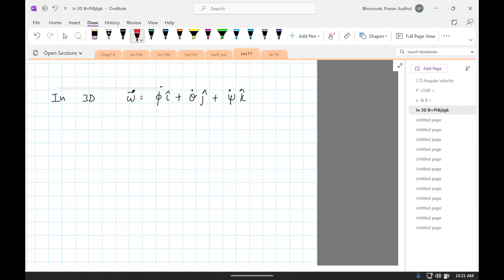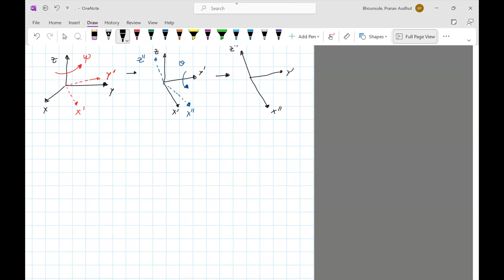Robotics Lec17: 3D Angular Velocity (Fall 2023)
This video shows how to compute the linear and angular velocity in 3D. I use the 3-2-1 Euler angle convention to derive the expression for the angular velocity in the world frame and body frame.